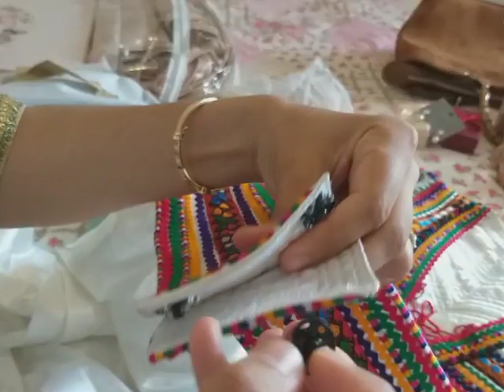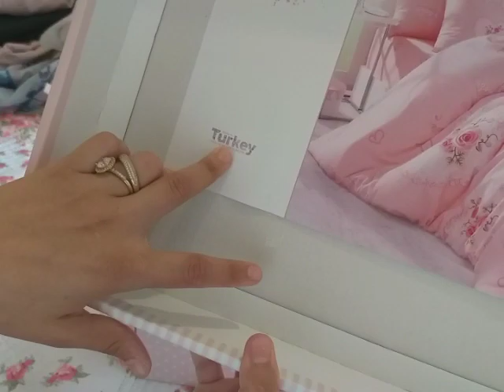أرواح تشوفو واش بعثتلي ماما ♥️من الجزائر الحبيبة/العادات و التقاليد القباءلية للعيد الكبير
تحضيرا  للعيد الأضحى المبارك ، وصلني هدايا العيد من امي الغالية شاركوني العادات القباءلية .صح عيدكم جميعا١♥️♥️